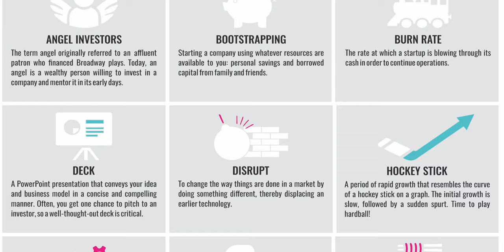What's Up, Germany?'s Startups issue promo